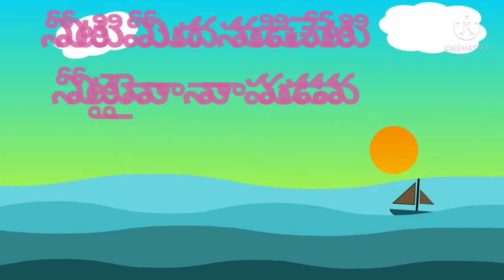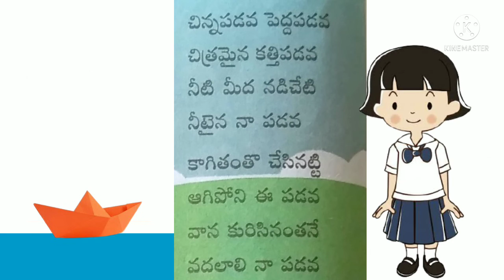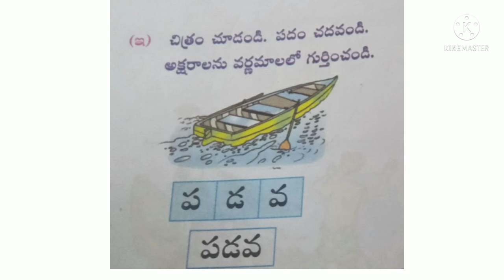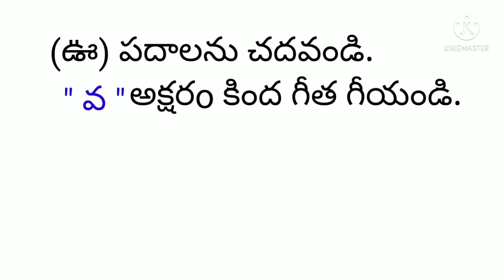పడవ # తెలుగు తోట-1 #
పడవ తెలుగు తోట -1 # 1వ తరగతి # sandhya lessons